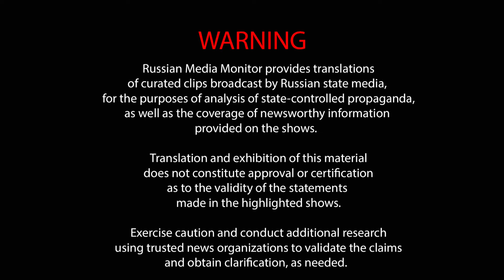Propagandists claim Russia is better than the West